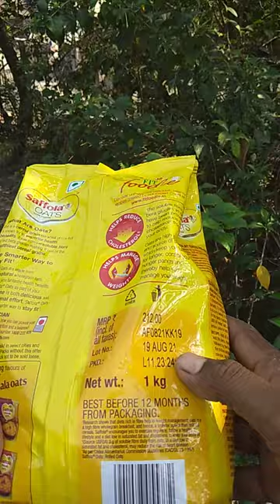Saffola Oats by one get 500gram free only rs-200